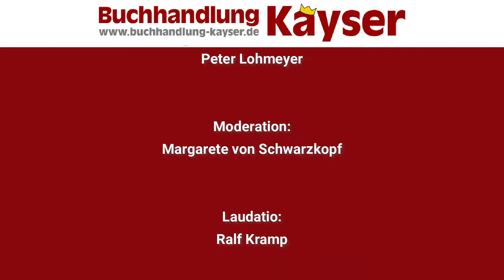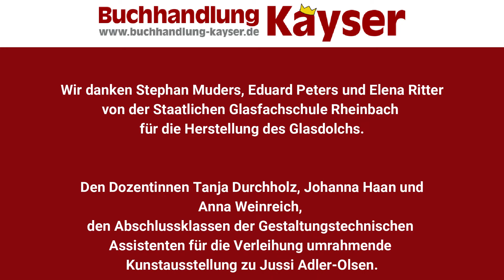Jussi Adler-Olsen: Glasdolchverleihung 2022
Am 18. März 2022 konnten wir Jussi Adler-Olsen den 4. Rheinbacher Glasdolch für sein kriminalistisches Lebenswerk verleihen. Margarete von Schwarzkopf moderierte und übersetzte, Peter Lohmeyer las die deutschen Textstellen aus Jussis jüngsten Roman "Natriumchlorid" und Ralf Kramp hielt die Laudatio.
In diesem Video haben wir für euch die schönstem Momente dieses wunderbaren Abends zusammengestellt.